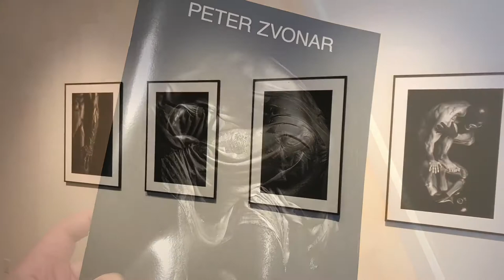BODY & SOUL Artifact gallery, Manhattan, New York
Logic of Passion In the Photographs of Peter Zvonar

by John Austin

Artist Peter Zvonar has been following his unique vision. His staged photographs are defying stereotypes by explor-mg the nether worlds of the dreamscape.To explore this internal territory the artist provokes the senses of the viewer through the processes of visual displacement, juxtaposition, and reference shifts. As a result, Zvonar has created his own world reminding that our present day civilization and its rules of conduct and behavior is but a thin and fragile veneer, laid upon the psyche which contains passions and instincts of primordial nature. Not surprisingly, then, we find that the artist, in his works, explores the ambiguous liminal zone between the real and the imaginary, what is sensate and what is not, in effect bringing out for all to see how closely the sex drive interrelate through the use of Freud's pnncrple of the uncanny.

Zvonar’s images are residues of self-exploration -- images salvaged from the unconscious after a series of inner journeys. They also are social and cultural commentaries in which we are confronted with a world on the point of dissolution, fracture and conflagration. Through his intimately intense scenes the artist gives expressive form to the near-inchoate needs, impulses and instincts. Zvonar’s photographs are within the important artistic tradition of using the psyche in order to uncover what was for-mally submerged within repression. There are several distinct techniques that we are to note if we want to forge a path towards consciousness. They include a disorientation of sensation, in which the confusion of the senses allows theartist to begin apprehending his ability in becoming a Rimbaudian-like observer, and, the prospecting of black humor which allows the ego to overcome the problems of the external world.All three of these devices are found in equal measure in the Peter Zvonar’s charged photographs. The artist’s visual exploration is wide-ranging and his visual navigation within the self offer a penetrating look at the primacy of passion and the irrational. His provocative images, with their near-mythic thrust, invoke a Dionysian spirit submerged in the world of Eros. lt veers away against sanctioned thinking, against the canons of established religion, rules of the state, and sanctioned views of sexuality.

Peter Zvonar is in perpetul pursuit of creative individuation. He approaches this goal in a proccess of focusing his at- tention on the most important and immediate needs. Towards that end he has discovered (or invented) narratives and mythology to fuel the intentions of his work. Zvonar’s characters inhabit spaces and places that are in the world of the not-known in the realms that are subversive. The artist’s characters reflect the chemistry of imagination, the volatile and ephemeral reverie. If we were to permit ourselves the challenge of characterizing the complex and often contradictory quality of Zvonar’s art we might say that its incongruous facets arise out of a struggle to make manifest an ‘inner realism’ only available to the artist. It arises out of a world that only the artist is capable of identifying and tracing. He is engaged in seeking in art a satisfaction for man’s rage for order; he finds spiritual order, not divine revelation, in a secular imagination. In outlining that world’s contours to the observer Zvonar‘s logic of passion gives moral authority and remarkable subver- sive importance to the artist’s task of unveiling the marvelous.

John Austin is an art writer living and working in Manhattan